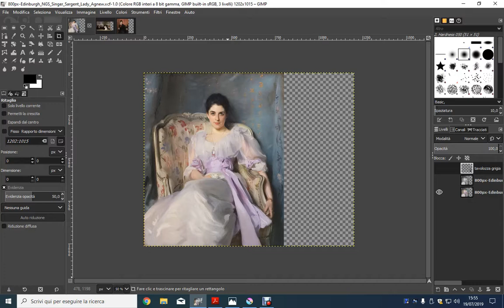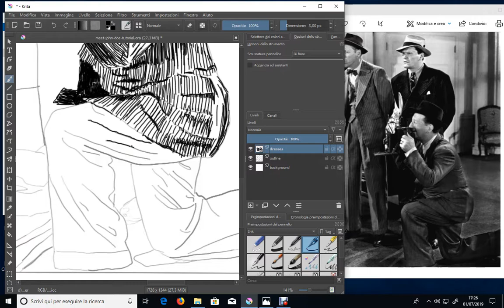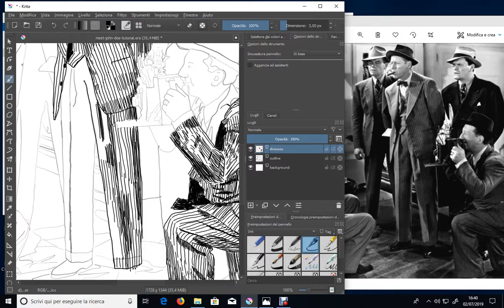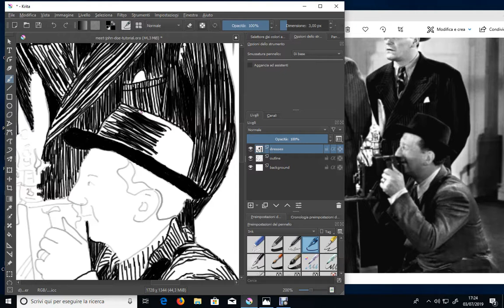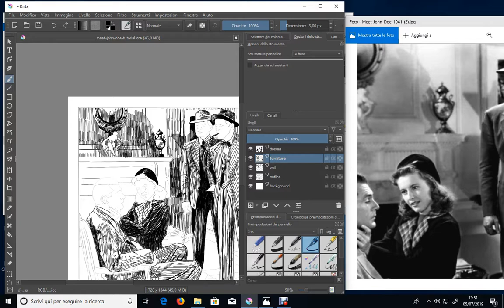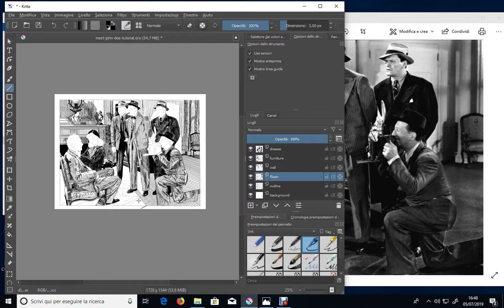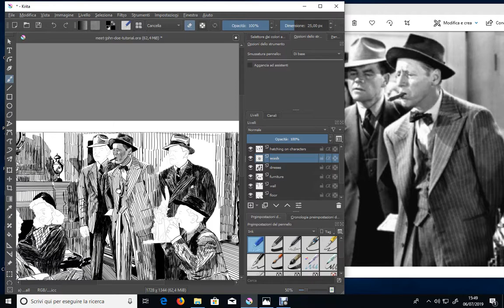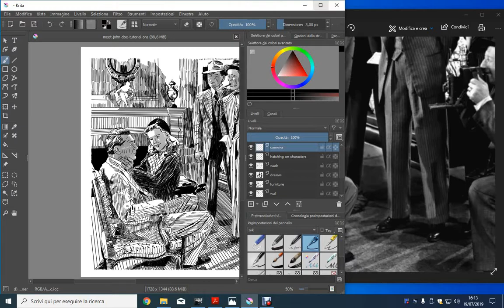Drawing in Krita as Montgomery Flagg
Hi, in this tutorial I show you how to draw as J. Montgomery Flagg.